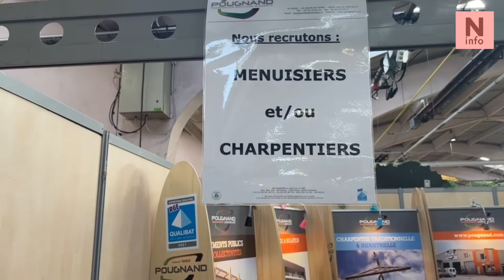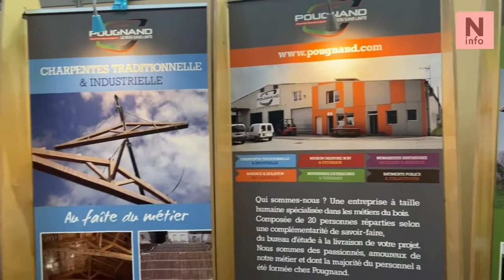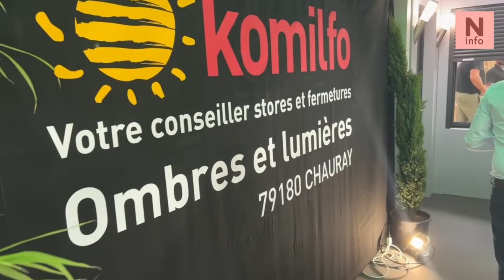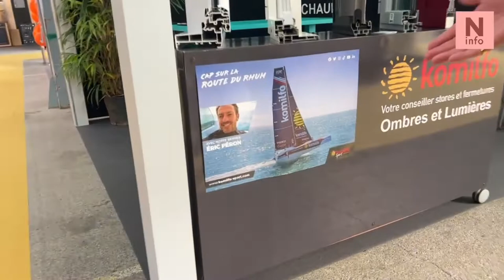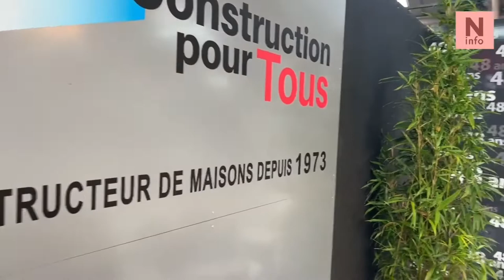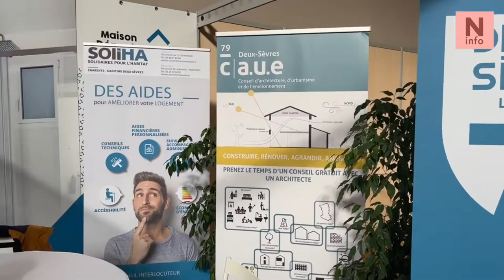Salon de l'Habitat à Niort (Deux-Sèvres) - 2022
Entre 7500 et 8000 personnes ont visité cette année la 44e édition du Salon de l'Habitat à Niort.
200 stands et 190 exposants étaient présents pour accueillir le public, donc Willy Brothé, président de l'association qui porte le salon.
Petit tour dans les allées du salon avec ce professionnel qui connaît le secteur sur le bout des doigts.